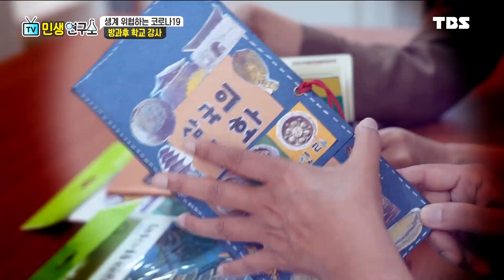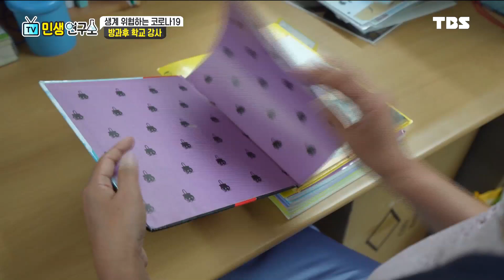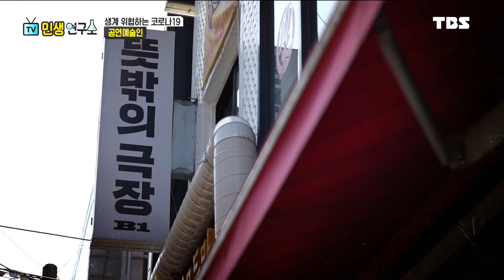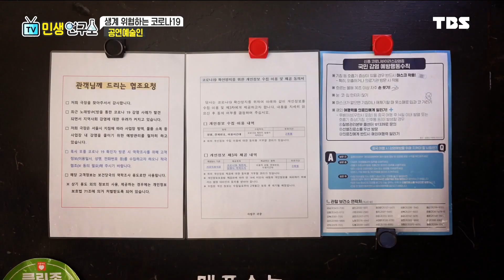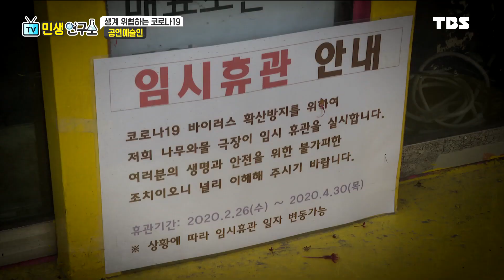민생연구소 / 긴급재난지원금으로 얼굴 폈어요 [faet. 방과후 교사, 연극배우, 취준생]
- 2차 긴급재난지원금 지급되나?
- 재난지원금 소비진작 효과 있었나
- 정치권 화두, 기본소득에 대한 입장
- 기본소득 도입하면, 국가 부도난다?
- 코로나 시대, 경제위기 타파 해법